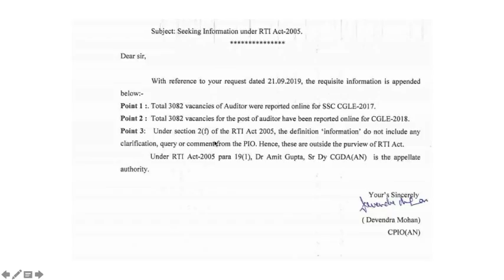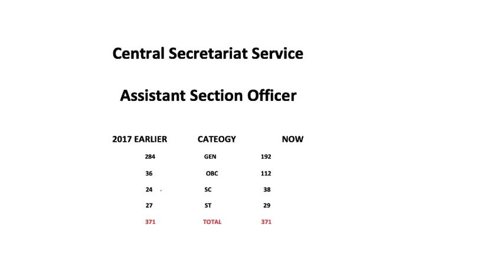SSC CGL 2017 FINAL RESULT UPDATE | RESULT ON 15 NOV CONFIRMED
SSC CGL 2017 FINAL VACANCY LIST (Tentative is written but it is final)